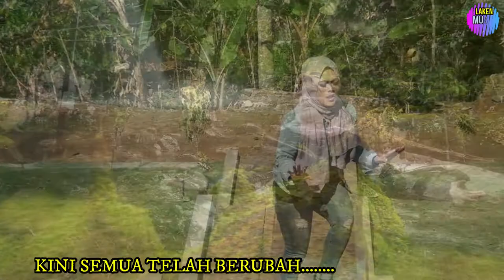BUNGA PENGANTIN Rita Sugiarto Cover Dede Milla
Judul : Bunga Pengantin
Cipt. : Rita Sugiarto
Cover : DEDE MILLA

Studio : By Delca Music
Location Studio : Desa Kaliaren